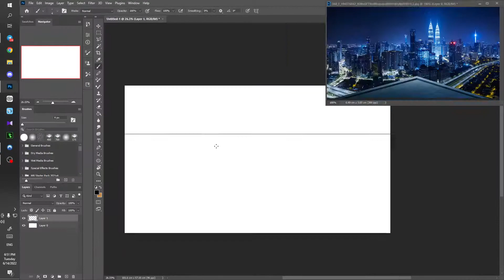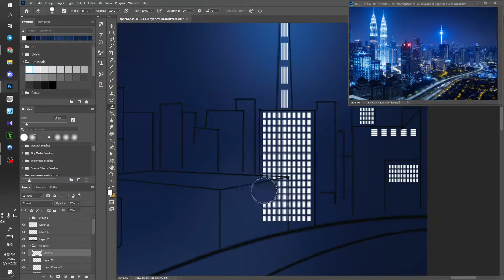Refining an old drawing